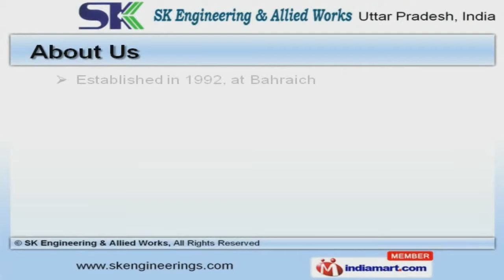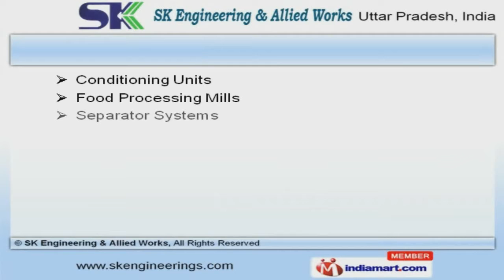Food Processing Unit by SK Engineering & Allied Works, Bahraich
Welcome to SK Engineering and Allied Works, Manufacturer & Exporter of Food Processing Units. The company was established in 1992 at Bahraich. Advanced and sophisticated technology make us different from others. Excellent after sales services and Less energy consumption help us to serve Clientele like Asian Health Murti Foods & Ganesh Cereals. We offer a wide assortment of Dal, Dal Mill and Besan Plants. Our Conveying Equipments and Dal Processing Plants are superior in performance. We offer Masoor Dal and Grain Milling Plants that are best in the industry amongst others. Conditioning Units and Food Processing Mills offered by us are nothing but the best solution for all your needs. Along with that we offer Food and Peas Processing Plants that are acknowledged for their functionality. We also provide Grain Milling Plant and Besan Making Mill for Food Industry that are a class apart.